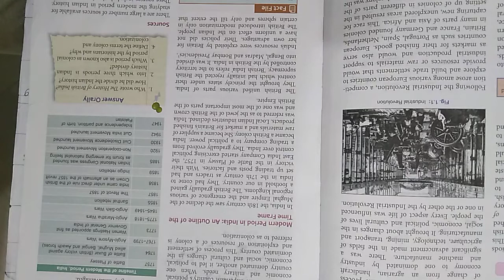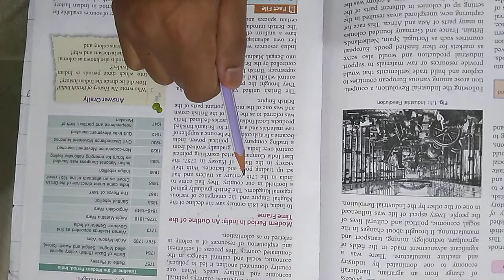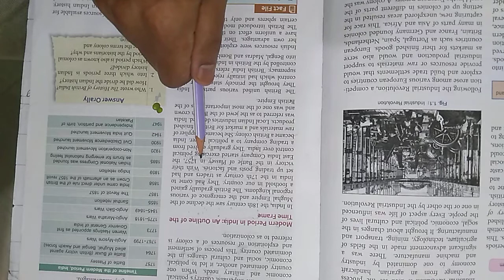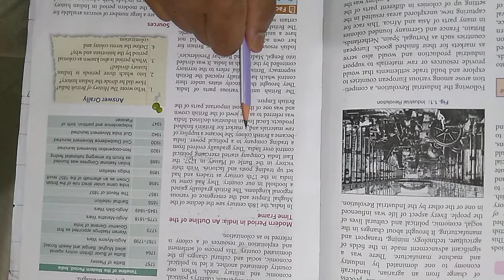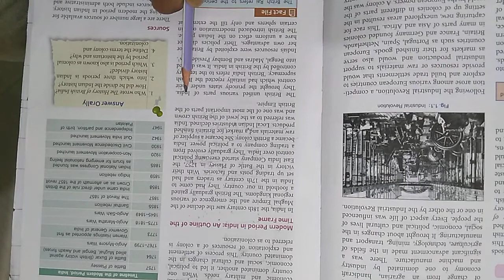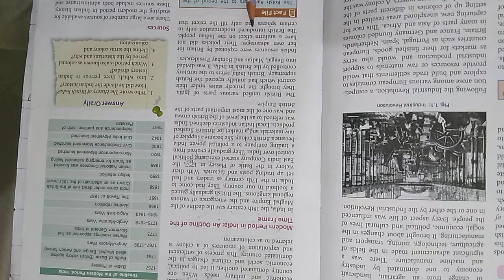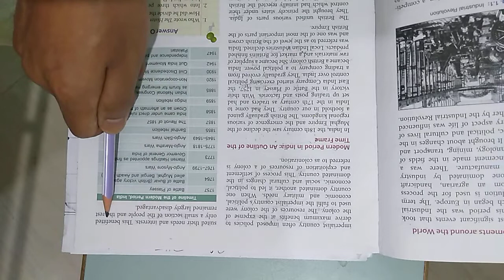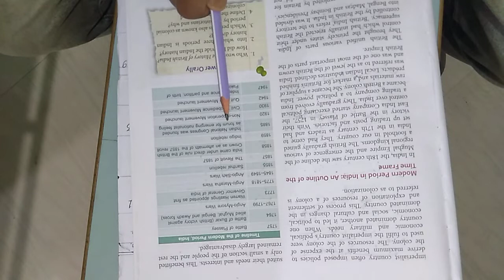Class-08 History Chapter-1(The Modern Period in India) By: -Thomas Sir